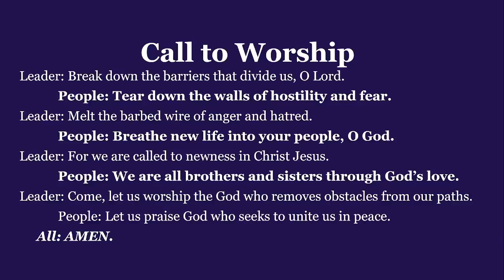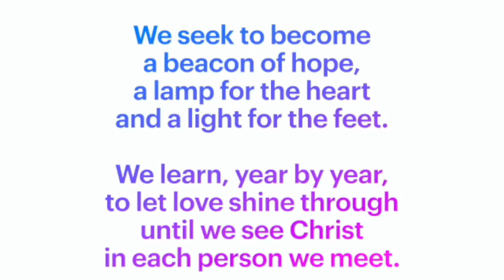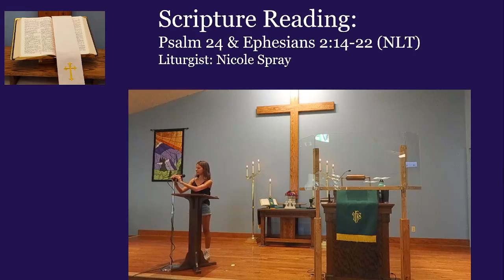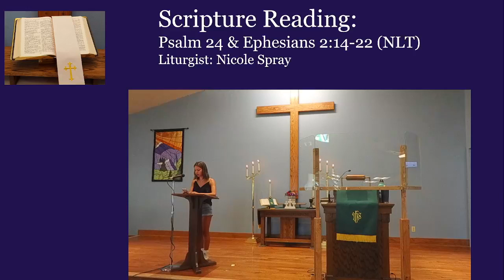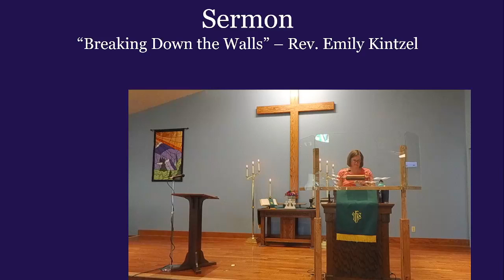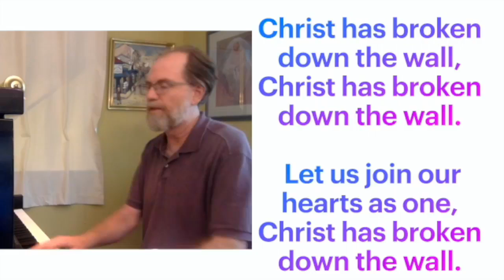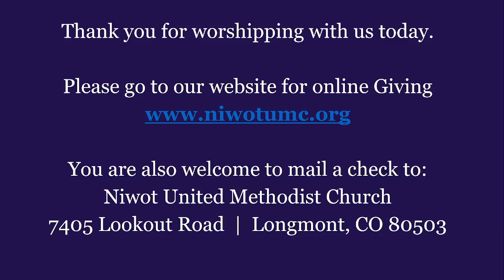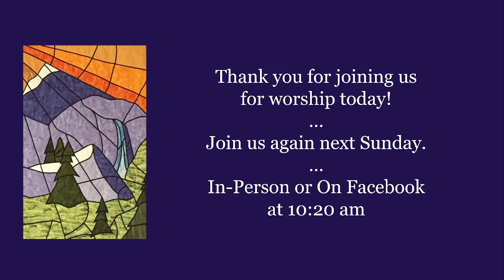Sunday Worship - 07/18/2021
"Breaking Down the Walls"

Psalm 24 & Ephesians 2:14-22